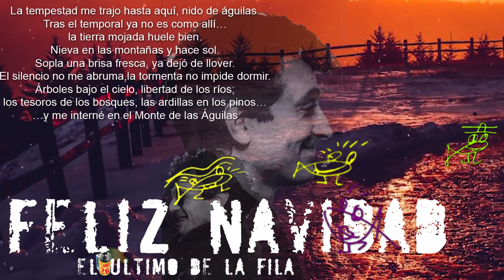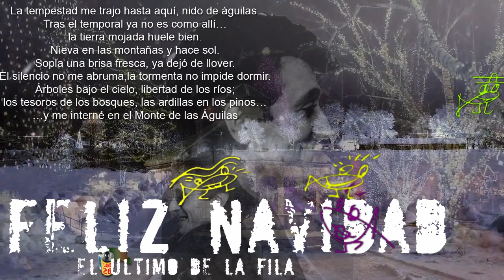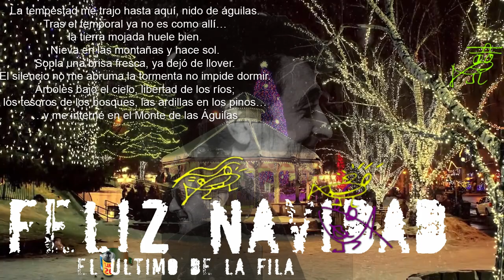El último de la fila El monte de las aguilas felicitación Navideña Feliz Navidad 727 27 1915 PLANEt2